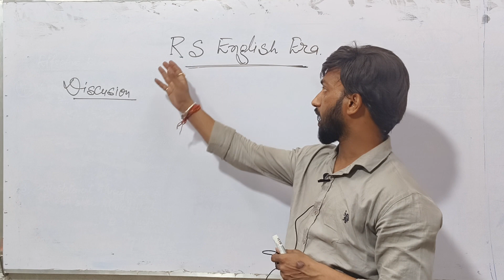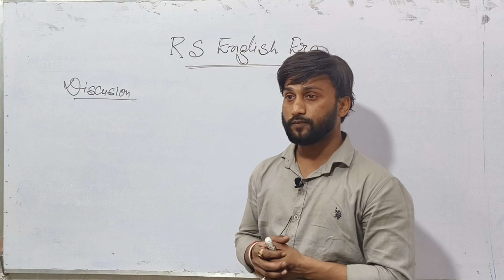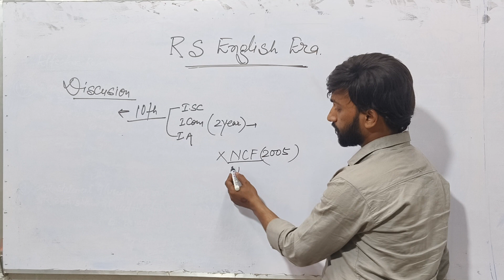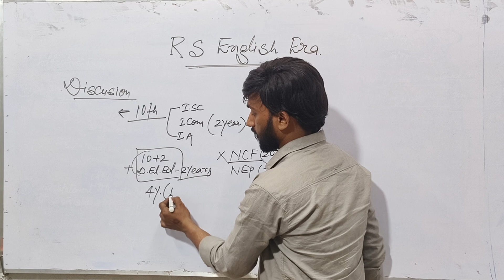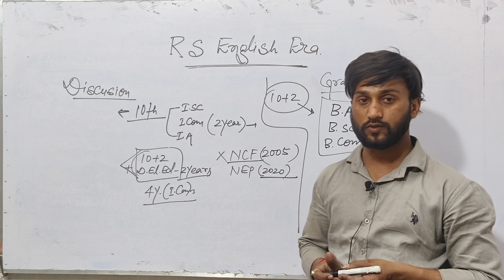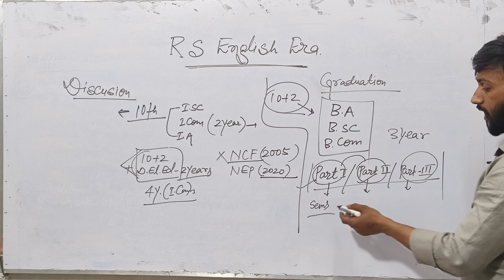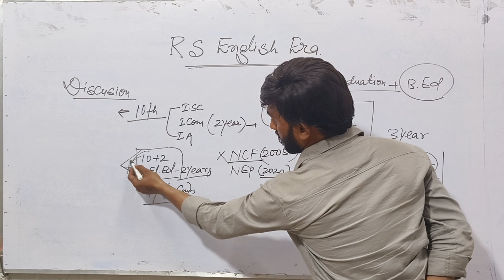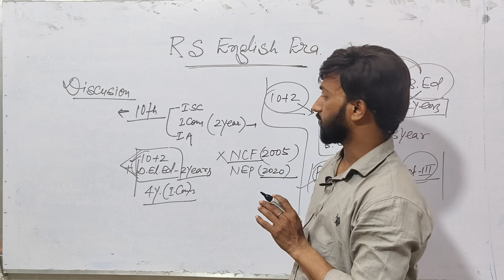10 वी और 12 वी के बाद क्या करें? What should we do after 10th & 12th? Bihar board exams/ discussion.